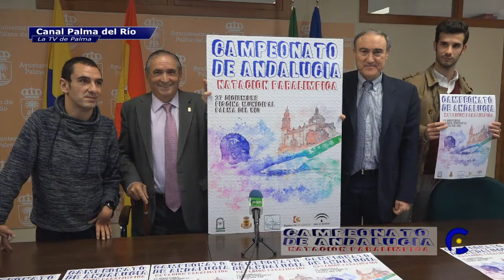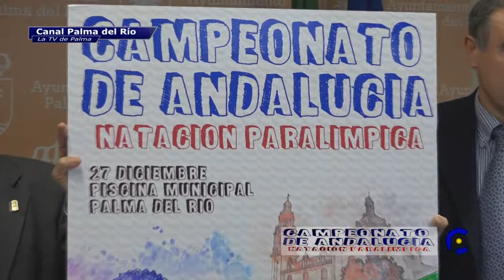Campeonato de Andalucía de Natación Paralímpica, en Palma FACEBOOK: Canal Palma del Río